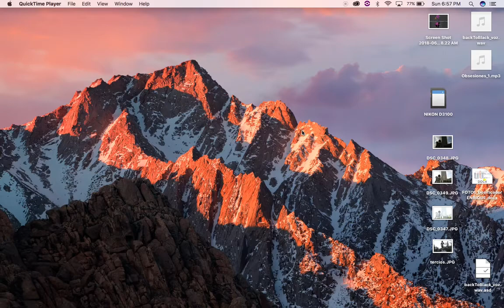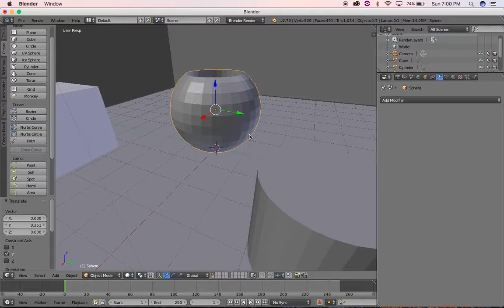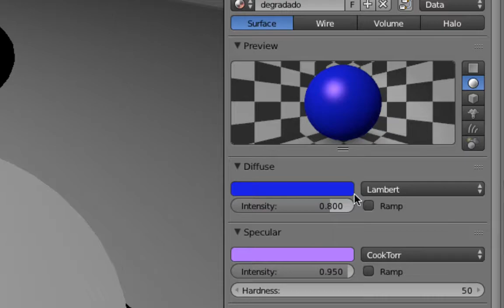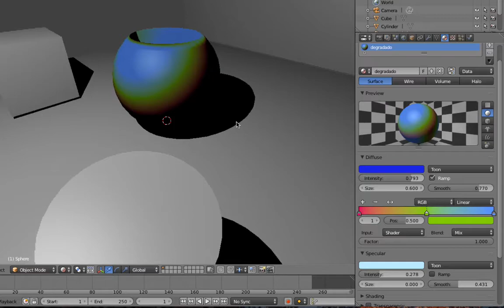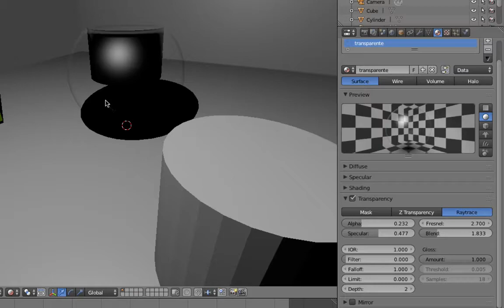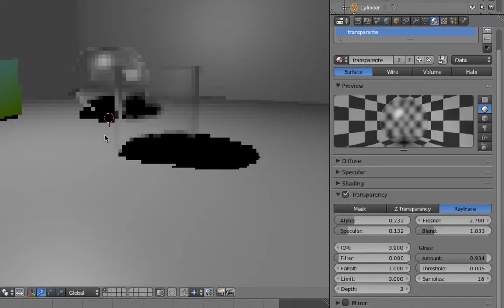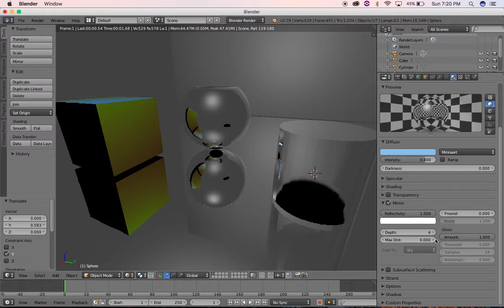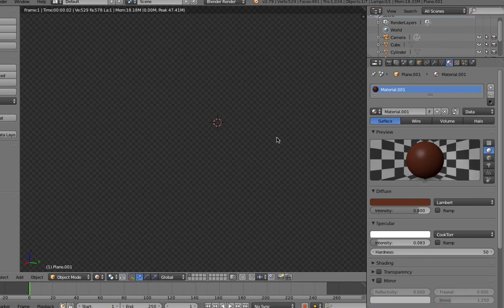Materiales y booleans en Blender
Uso de modificador para combinar mayas y explicación de las características generales de los materiales en blender